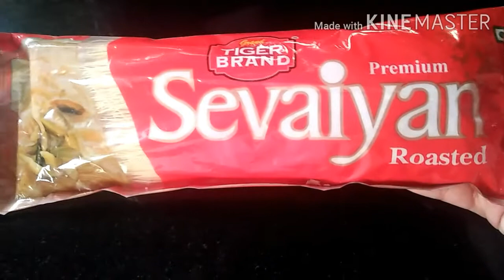How to make Sevaiyan Kheer / sevaiyan kheer in Marathi/ sevaiyan kheer by pallavis recipe.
*शेवयाची खीर *
साहित्य -
     १) अर्धा लिटर दूध २) अर्धी वाटी साखर ३) बदाम ८/१० ४) शेवया 1 वाटी ५) तुप दीड चमचा
 कृती -
         दूध तापायला ठेवा मग उकळी आल्यावर त्यात शेवया टाका नंतर बदाम साखर आणि तुप टाकून उकळून घ्या व सर्व्ह करा खाण्यासाठी तयार आहे शेवया खीर रेसिपी आवडल्यास चॅनेल subscribe  करा रेसिपीला 1 लाईक द्या आणि तुमचा मित्र परिवारात सेंड करून रेसिपीला वाव मिळुद्या धन्यवाद.

kheer recipe,kheer kaise banate Hain,kheer bananeka tarika, how to make perfect kheer,kheer,kheer bananeki Vidhi,sevaiyan kheer in marathi,sevaiyan kheer by pallavis recipe, sevaiyan kheer at home, sevaiyan kheer ki sabse asan recipe, delicious desserts recipe, dessert, easy dessert, easy to make sevaiyan kheer.